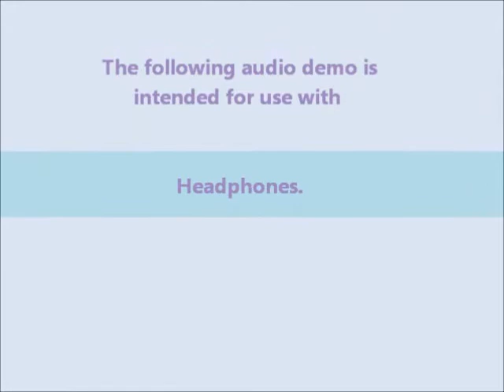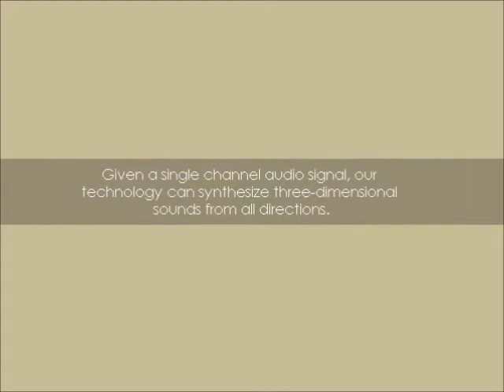3D Sound by Li Creative Technologies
Experience our immersive audio technology. Please wear headphones as you
listen to this demo. Visit licreativetech.com to learn more about Li
Creative Technologies.